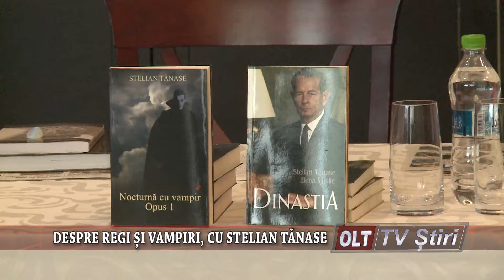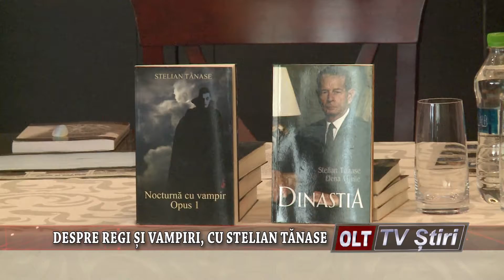DESPRE REGI SI VAMPIRI CU STELIAN TANASE 2003